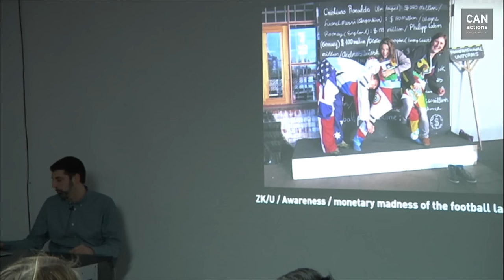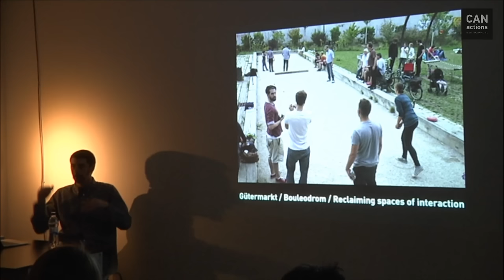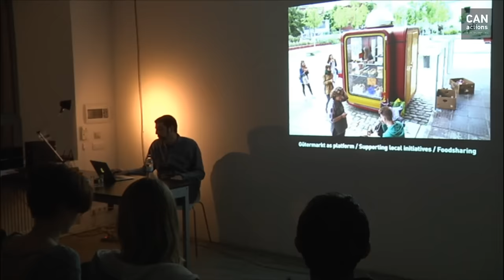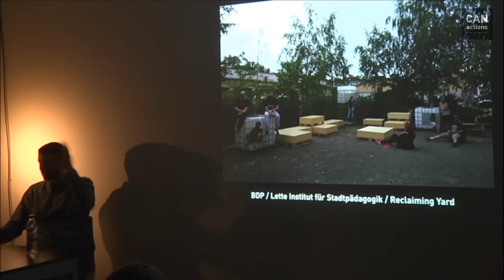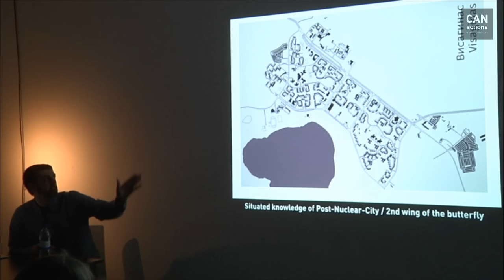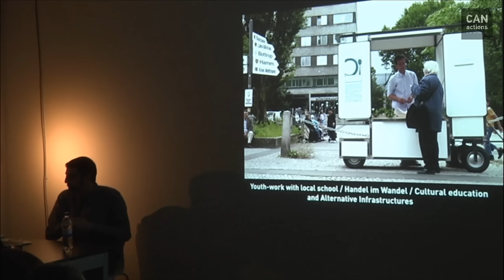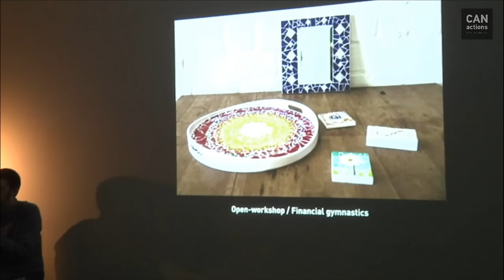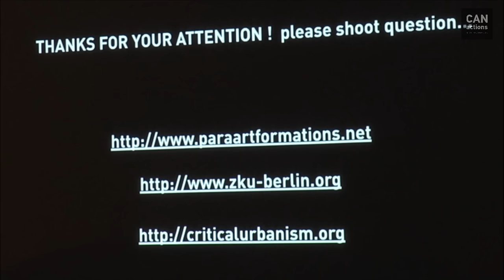Miodrag Kuč. Critical Urban Pedagogy.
Українське суспільство стає все більш різноманітним і неоднорідним, особливо це відчутно на прикладі Києва та інших великих міст.
За переписом населення 2001 року частка національних меншин в Україні становила 14 млн чол. З того часу ця цифра значно збільшилася та продовжує рости щороку. Світ стає все більш глобалізованим, а Україна якраз знаходиться на перетині Заходу і Сходу.
З іншого боку, поруч із нами, в одному будинку, дворі, місті мешкає багато асоціальних, "проблемних" спільнот, з якими потрібно знаходити спільну мову.

Запрошуємо вас на лекцію блискучого спікера і друга CANactions - Міодрага КУЧА. Людина-енергія, людина-харизма, виступи якого можна слухати годинами. Міодраг - німецький урбан-теоретик та активіст, розповість про критичний урбаністичний підхід та нетипові способи роботи із проблемними міськими середовищами й спільнотами, про те, як можна знайти точки дотику та діалог для спільного життя на рівні громади, району, міста, країни.

Лекція відбуватиметься АНГЛІЙСЬКОЮ МОВОЮ.

Dear friends, we're glad to invite you to the lecture of a brilliant speaker, and a friend of CANactions Miodrag Kuč. Miodrag is a real energizer, a very charismatic person, you may listen to his lectures for hours.
Miodrag will tell about the Critical Urban Pedagogy, show possible ways of dealing with uncertain micro-localities and hyper-diverse communities, he will share ideas if it's possible to find common ground and dialog for living together.
In the recent attempts to rediscover 'participation' at the neighbourhood level, socially-engaged projects centred around marginalised communities have been facing the great challenge. This situation, together with growing political claims at the local level, requires new tactical approaches and pedagogical tools suitable for dynamic urban processes.
Lecture shows unusual, possible and imaginary ways of dealing with uncertain micro-localities, hyper-diverse communities and the new wave of migration.

Miodrag Kuč is an urban theorist and activist developing innovative approaches to working in urban environments. Based in Berlin at the ZK/U Centre for Art and Urbanistics.

The lecture will be in English.